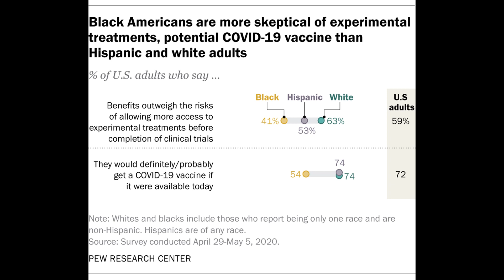Anti vaccination leaders fuel black mistrust of medical establishment as cov3 kills people of color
Twitter: Follow me at Welcome2HDiiTV